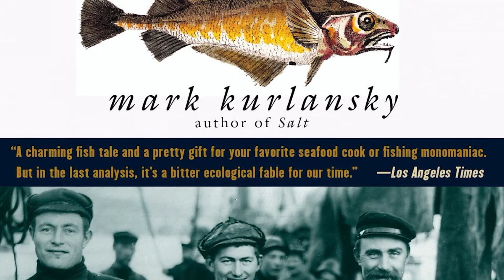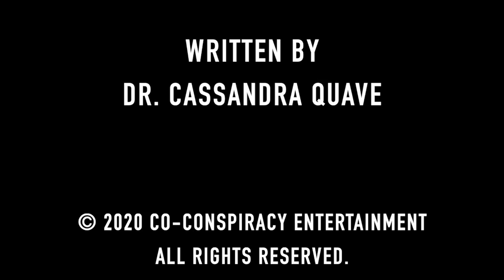Salmon: The common fate of a fish and the Earth with Mark Kurlansky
Join Dr. Quave as she chats with award-winning author Mark Kurlansky to take a closer look at one of nature's most remarkable and inspiring animals: salmon! Salmon have long history of being sought out by both commercial and sports fishing all over the Northern Atlantic and Pacific. Incredibly, these fish can undergo major changes in their body to survive both in fresh and salt water during different phases of their life cycle! Not many fish can do that! Amazingly, they travel thousands of miles in the ocean to return to the exact river and location of their birth. Yet, salmon are threatened by everything from deforestation, to climate change, to dams. If the salmon can survive, then just maybe there is hope for the planet.
Mark Kurlansky holds degrees in both theater and journalism. In addition to writing articles appearing in a wide variety of leading newspapers and magazines, he is also the award-winning author of 33 books across the genres of fiction, nonfiction and children’s books. Some of his biggest hits include the books Salt and Cod. You can order his latest book “Salmon: A Fish, the Earth, and the History of Their Common Fate” with all major booksellers.  to learn more about his books.
ABOUT FOODIE PHARMACOLOGY
Now in Season 2 with more than fifty episodes! Tune in to explore the food-medicine continuum with Dr. Cassandra Quave as she meets with award-winning authors, chefs, scientists, farmers and experts on the connections between food and health. New episodes release every Monday! Like the show? Please leave us a rating on Apple Podcasts and share your favorite episodes with your friends!
PODCAST DESCRIPTION:
Have you ever wondered where your food comes from? Not just where it’s grown today, but where it originally popped up in the world? Have you ever bit into a delicious ripe fruit and wondered, hey – why is it this color? What’s responsible for this amazing flavor? Is this good for my health? Could it even be medicinal? Foodie Pharmacology is a science podcast built for the food curious, the flavor connoisseurs, chefs, science geeks, plant lovers and adventurous taste experimenters out in the world! Join American ethnobotanist Dr. Cassandra Quave on this adventure through history, medicine, cuisine and molecules as she explores the amazing pharmacology of our foods.